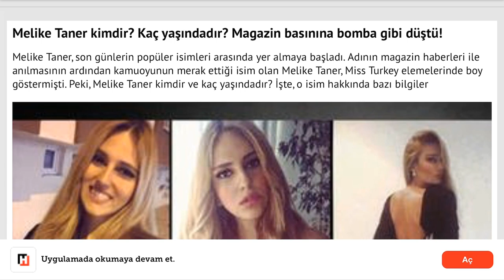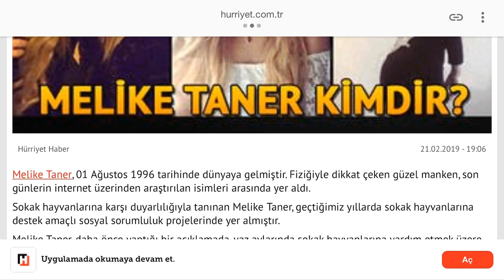Melike Taner kimdir, nereli ve kaç yaşında? Acun Ilıcalı ve Melike Taner olayı...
Melike Taner, son günlerin popüler isimleri arasında yer almaya başladı. Adının magazin haberleri ile anılmasının ardından kamuoyunun merak ettiği isim olan Melike Taner, Miss Turkey elemelerinde boy göstermişti. Peki, Melike Taner kimdir ve kaç yaşındadır? İşte, o isim hakkında bazı bilgiler